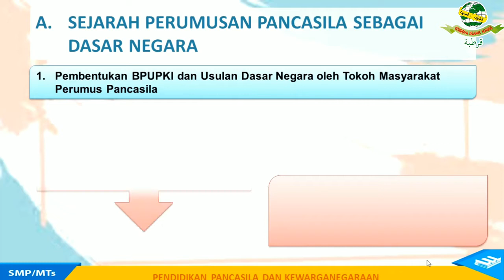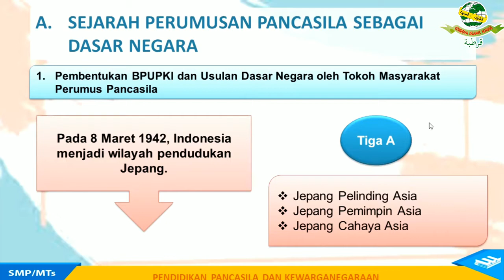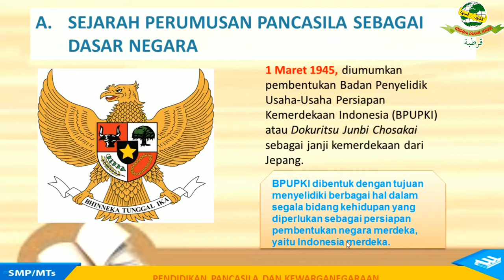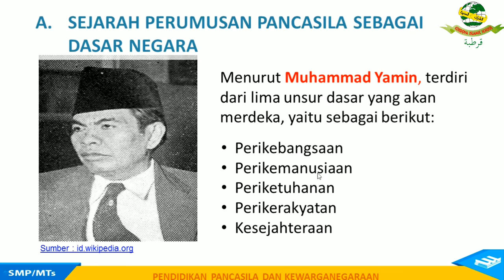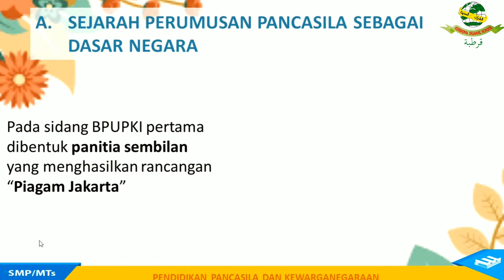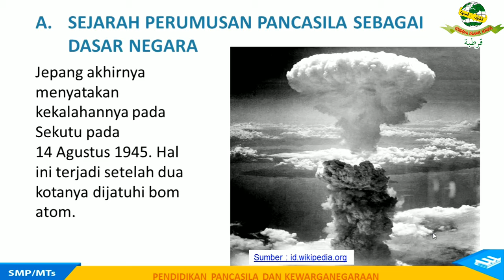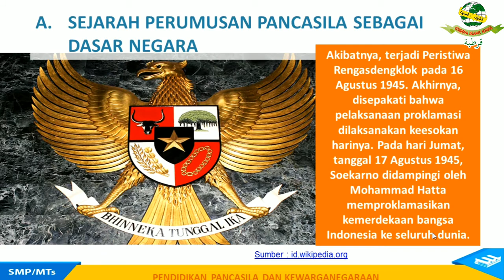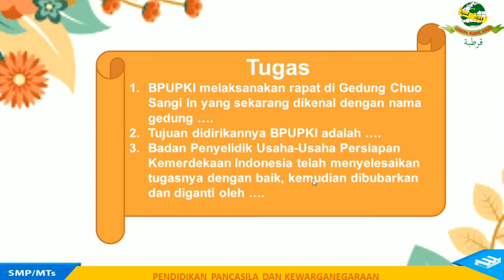Lesson Plan PPKn Kelas 7 | Sejarah Perumusan Pancasila Sebagai Dasar Negara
Assalamualaikum teman teman kami bagikan video pendamping pembelajaran PPKn . Semoga bermanfaat..